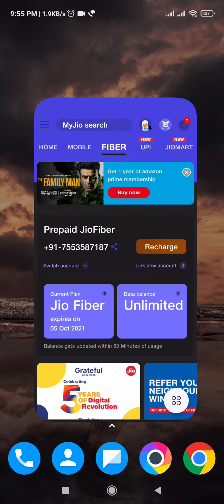how to redeem jio fiber free 1 month voucher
refer kare aur one month free voucher redeem kare

JOIN TELEGRAM CHANNEL TO CHECK IN YOUR LOCATION TO CONNECTION IS AVAILABLE OR NOT